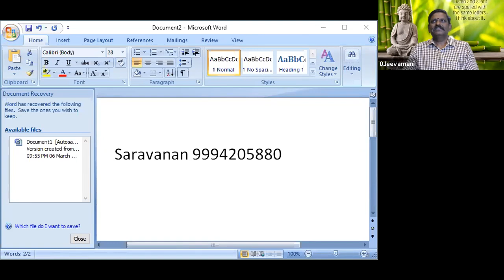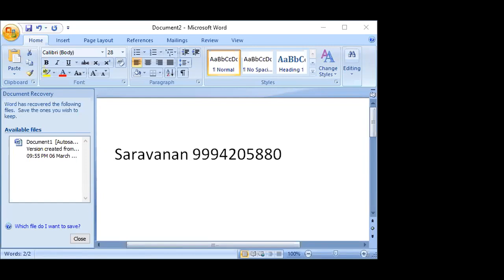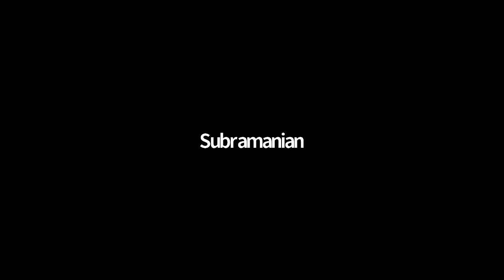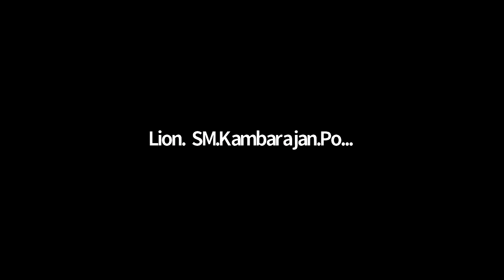தீய பழக்கங்களில் இருந்து விடுபடுவதற்கு புரிதல் எவ்வாறு உதவி செய்கிறது?- 09/03/2021 திரு.சரவணன் ஐயா